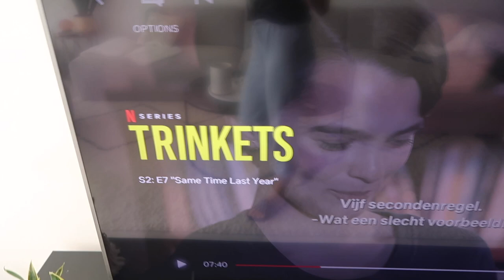DIT HEB IK GEKOZEN!